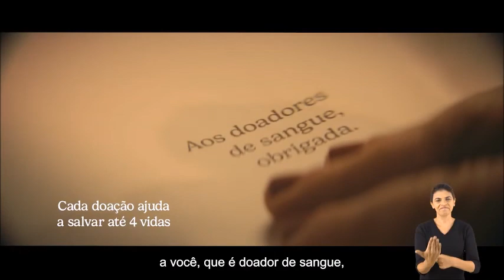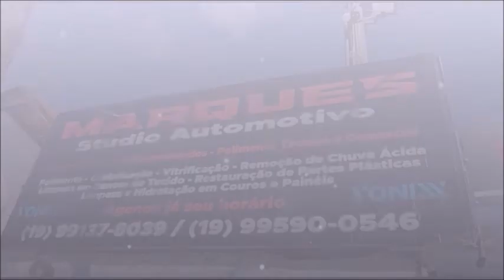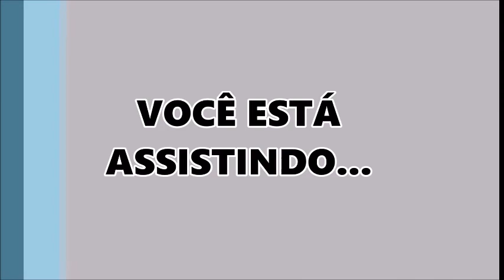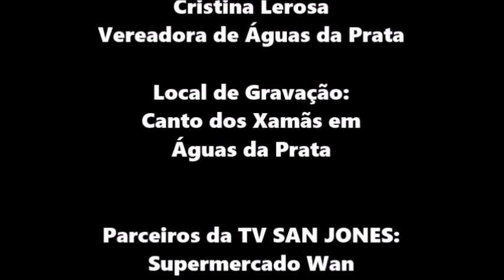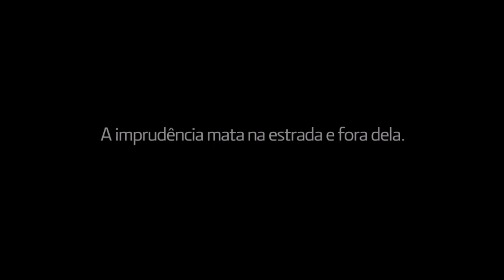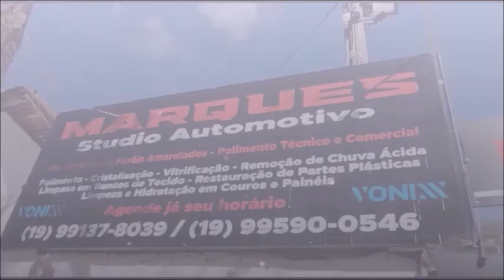Entrevista com a Vereadora de Águas da Prata, Sra. Cristina Lerosa